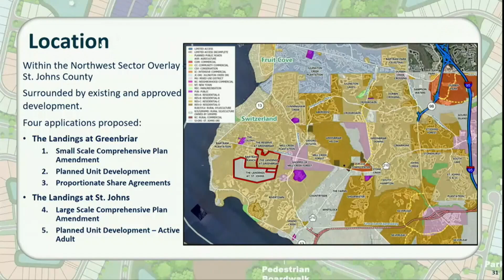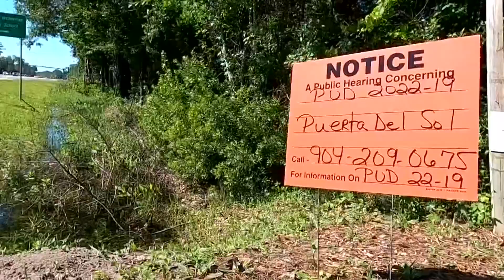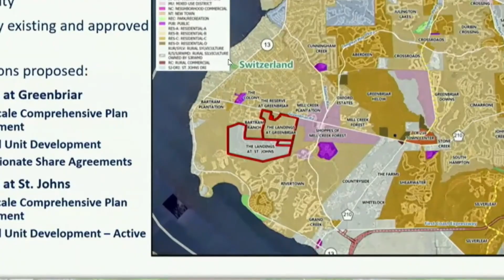St. Johns County Commission approves large neighborhood off Greenbriar Road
Discussions over a large proposed neighborhood caused drama during a St. Johns County Commission meeting this week.